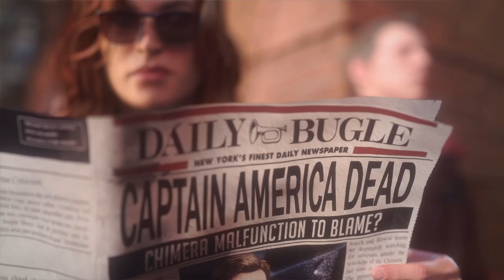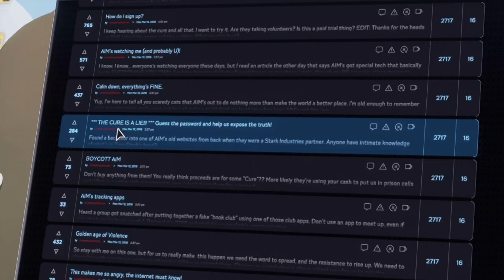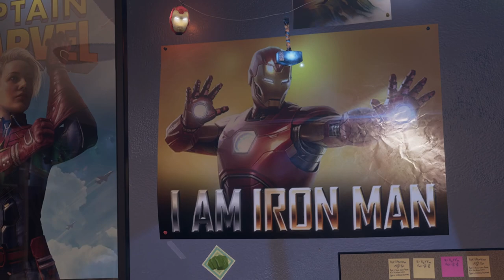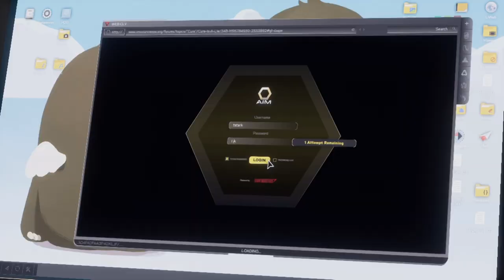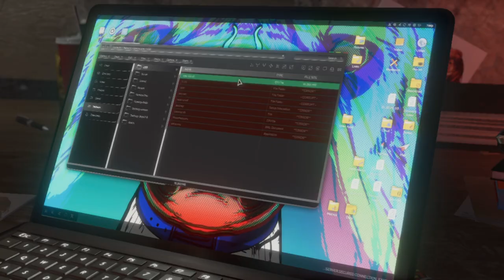MARVEL'S AVENGERS Walkthrough Gameplay Part 1 - STORY INTRO (2020 FULL GAME)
The story begins on A-Day, where five of the founding members of the Avengers—Captain America, Iron Man, Thor, Black Widow and the Hulk—are celebrating the unveiling of a second headquarters in San Francisco, including the reveal of their own Heli carrier called the Chimera, powered by a Terrigen crystal. The ceremony soon goes awry when a terrorist attack led by Taskmaster results in the Golden Gate Bridge and most of the city being destroyed, as well as the apparent death of Captain America. Blamed for the tragedy, the Avengers disband.